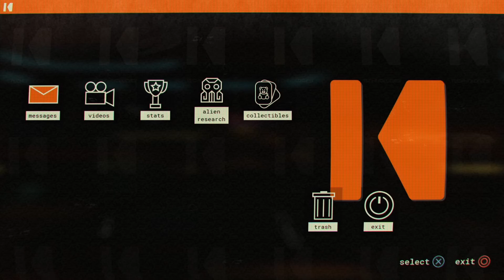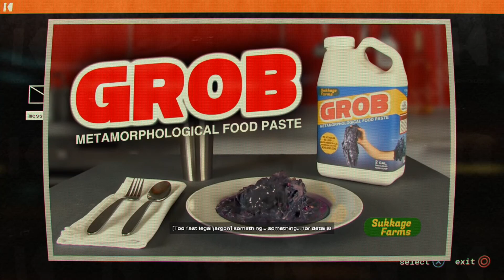Lets explore this SAVAGE PLANET!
If you like the gameplay and want to see more, hit that like button and subscribe! if you want to see other games drop a comment below and we can switch it up!

If you like this gameplay check me out live Tues & Thurs and weekends on twitch:

If you got TikTok I'm there too!